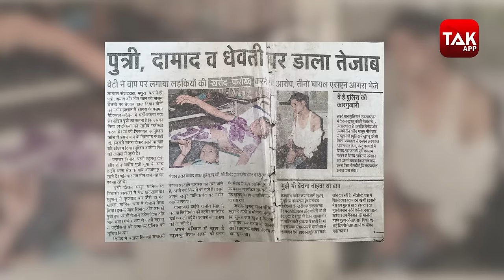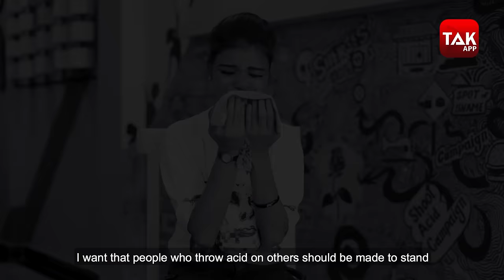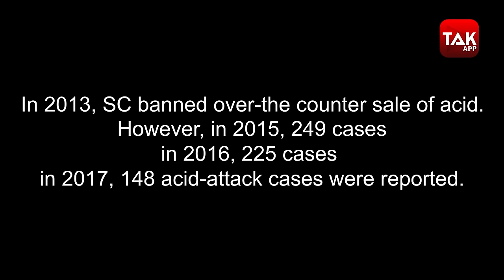Acid Attack Survivor, Khusboo Devi's Father Burned Her Face With Acid | Newsmo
In 2017, when Khushboo, a resident of Mathura, Uttar Pradesh, prevented her father from committing a serious crime, in return, the father attacked her with acid. Today, Khusboo has emerged as an inspiration for other acid attack victims.